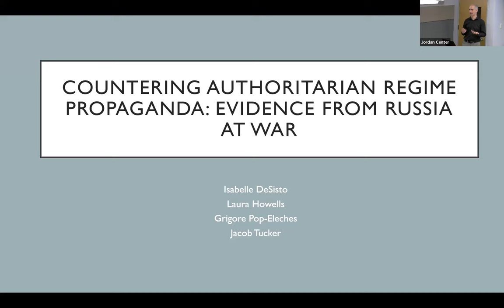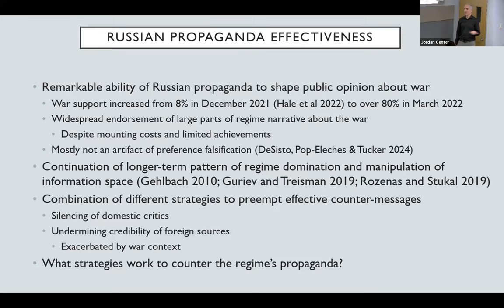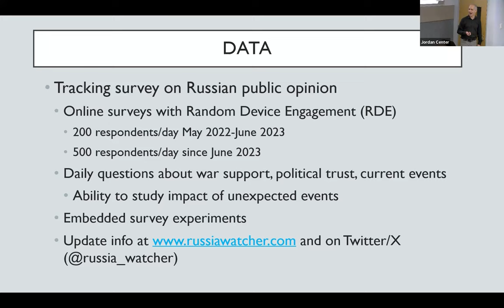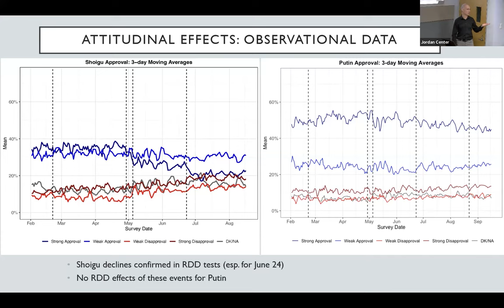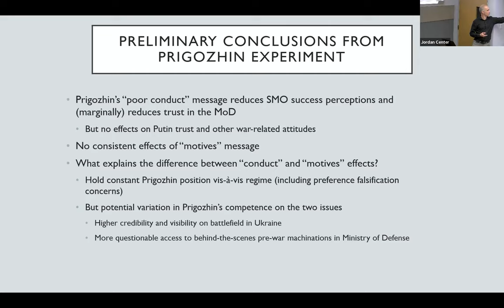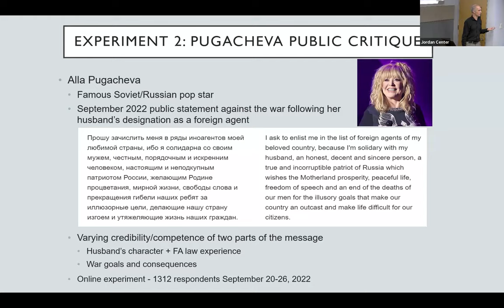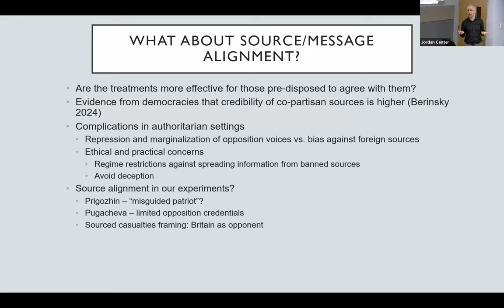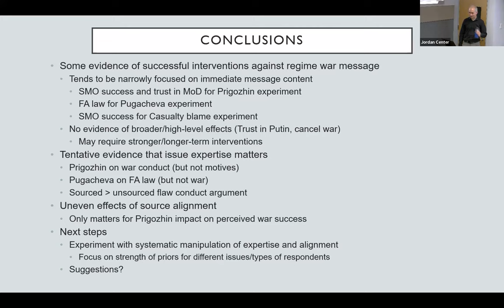Grigore Pop-Eleches - Countering Authoritarian Regime Propaganda: Evidence from Russia at War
Dr. Pop-Eleches will discuss the most recent findings from the Russia Watcher project. The Russia Watcher is a survey project designed to collect high-frequency public opinion data in Russia. It was created in response to the full-scale invasion of Ukraine as a mechanism for understanding how public attitudes toward the conflict were developing and why Russians were continuing to support the war. Its high frequency allows researchers to observe the ways in which Russians react to events as they develop on the ground. This particular project evaluates the persuasiveness of anti-regime messaging within Russia.

Grigore Pop-Eleches is Professor of Politics and International Affairs at the School of Public and International Affairs at Princeton University. He is co-director of the Princeton Workshop on Post-Communist Politics and his current research interests are in comparative political behavior with a focus on authoritarian and post-authoritarian regimes. He is the author of two books and over thirty articles in academic journals, including American Journal of Political Science, Journal of Politics, World Politics, Comparative Political Studies, Quarterly Journal of Political Science, and Proceedings of the National Academy of Science. He is currently serving as editor of World Politics.